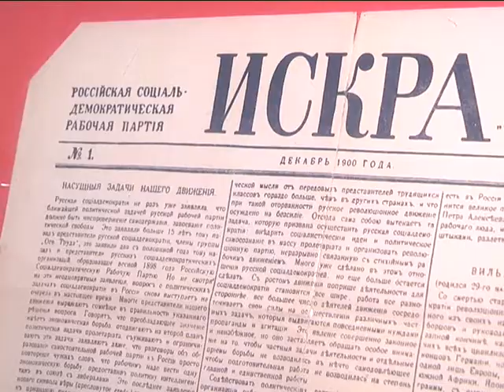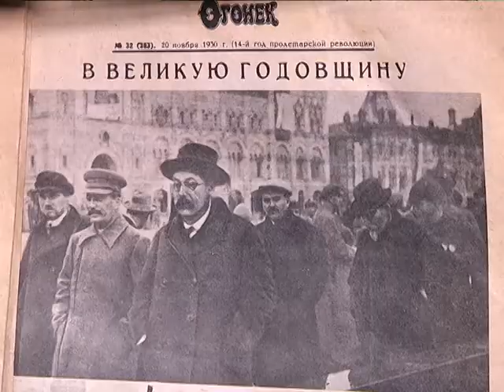2017-11-10 г. Брест. Открытие сектора редкой книги в облбиблиотеке. Новости на Буг-ТВ.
Накануне в областной библиотеке имени Горького был торжественно открыт сектор редкой книги. Его экспонаты - самые редкие издания, которые собирались сотрудниками учреждения на протяжении 75 – ти лет: газеты, журналы, плакаты и, конечно же, книги. Открытие сектора ознаменовало начало новой эпохи деятельности библиотеки: если раньше старинные монографии, атласы и пособия хранились в специальном подвальном помещении и были скрыты от глаз посетителей, то теперь прикоснуться к историческому наследию своего края сможет любой желающий. Для этого ему будет нужен лишь читательский билет либо предварительная запись.